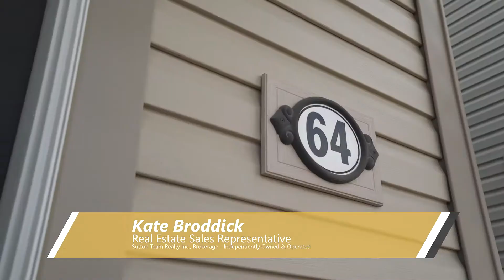Kate Broddick AgentKate - 64 Bisset Avenue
Welcome home to the sought after “West Brant” community where this STUNNING “Hudson” model is located on a quiet street, close to parks, walking trails and schools. Offering 4 bedrooms, 2.5 bathrooms, a double attached garage and loads of upgrades! The best part about this location – the lot is backing onto green space and ponds with beautiful views!